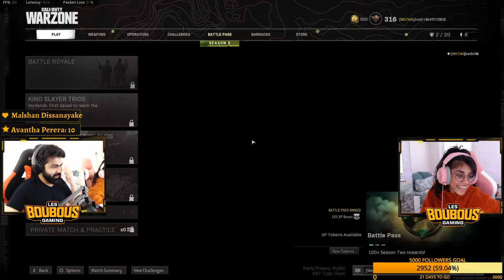1ST DUO VICTORY IN WARZONE|HIGHLIGHTS|08APRIL2021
💛 Hey, this is Iresh and Shishi AKA Les Boubous (ලෙ බුබූ)💛